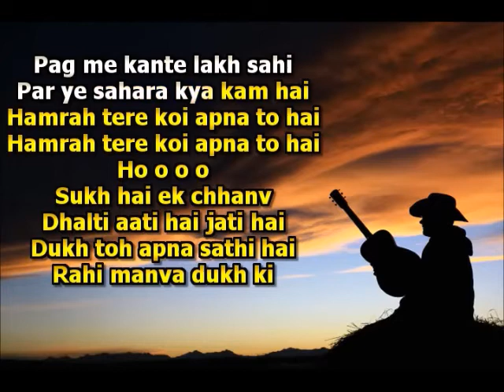THE FUTURE LOCAL KARAOKE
RAHI MANWA DUKH KE CHINTA